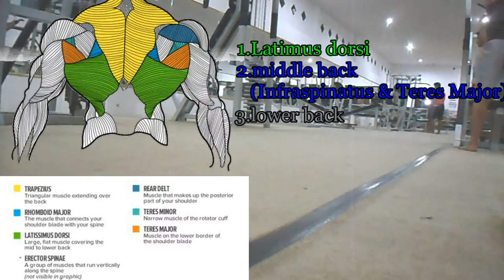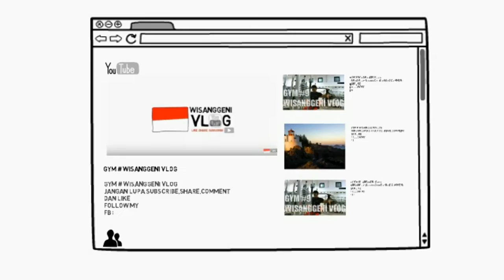Latihan punggung,sayap dan bisep variasi 3